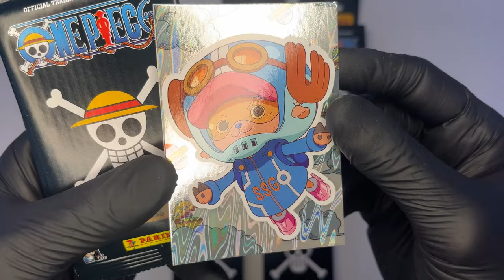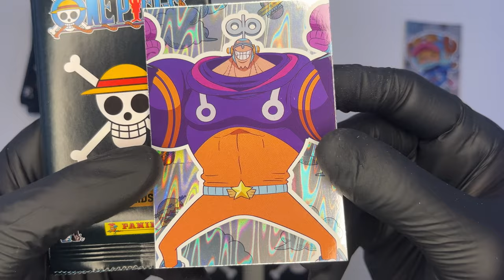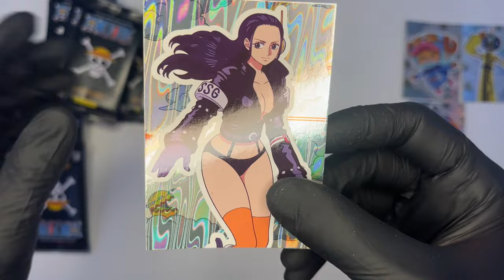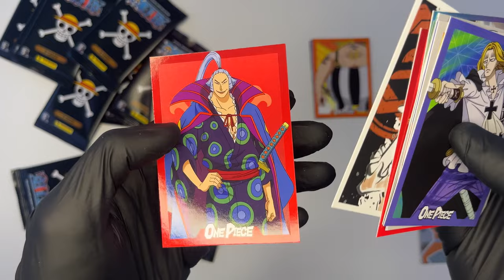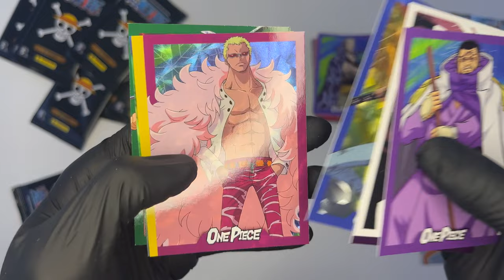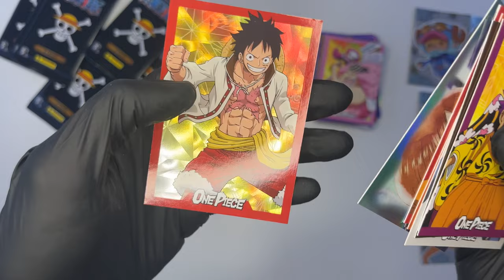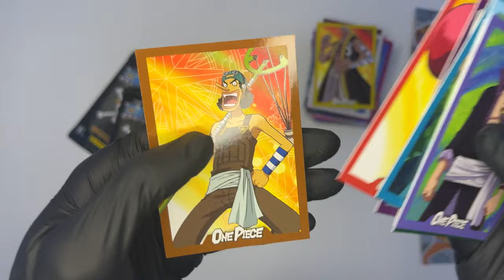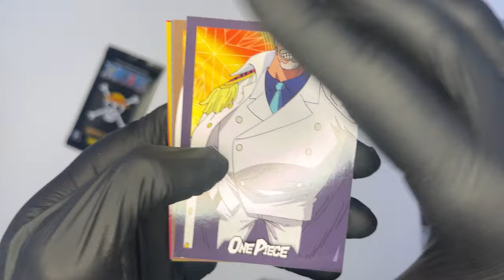ONE PIECE 25th ANNIVERSARY: Tutte le LIMITED! Apriamo 5 ECOBLISTER della nuova collezione Panini!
Andiamo a caccia di carte in edizione limitata della nuova collezione Panini dedicata al 25° Anniversario di One Piece! In questo video aprirò ben 5 Ecoblister e 15 pacchetti! @onepieceofficial

▬▬▬▬▬ Capitoli ▬▬▬▬▬
00:00 - Introduzione
01:31 - Ecoblister Unboxing e Carte in Edizione Limitata
03:53 - Si sbustano i pacchetti!
08:53 - Considerazioni finali e Conclusione